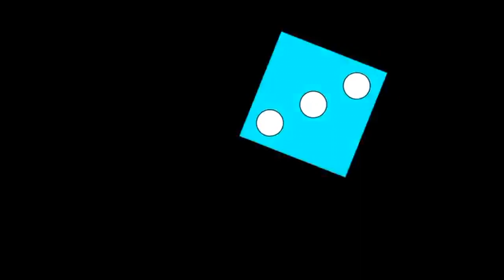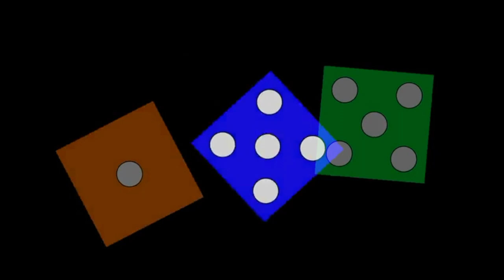Roll The Dice | On top of the world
by Yuri Worontschak and Jud Field
from the musical: Bondi